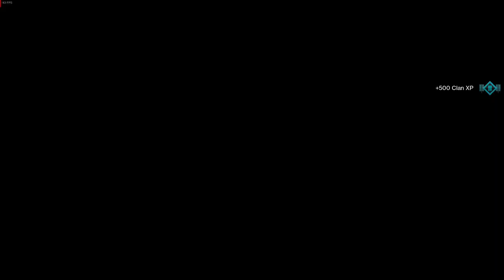[PC] Destiny 2 The Sundial normal difficulty (Hunter class)